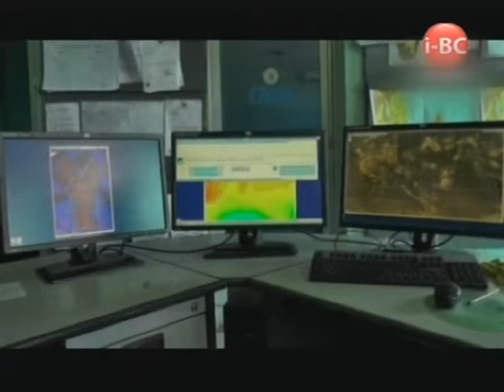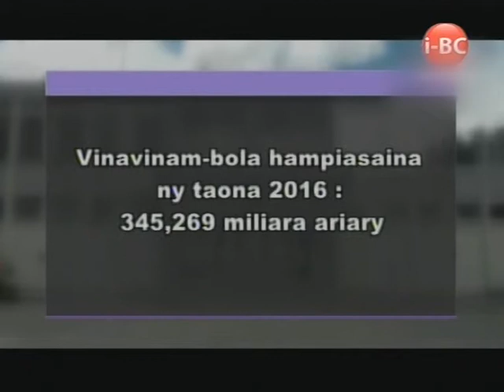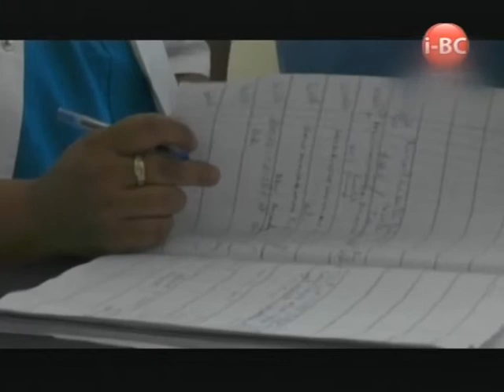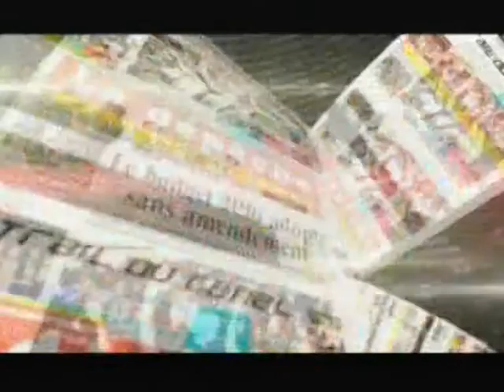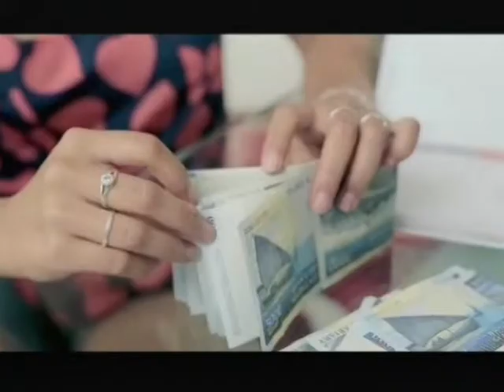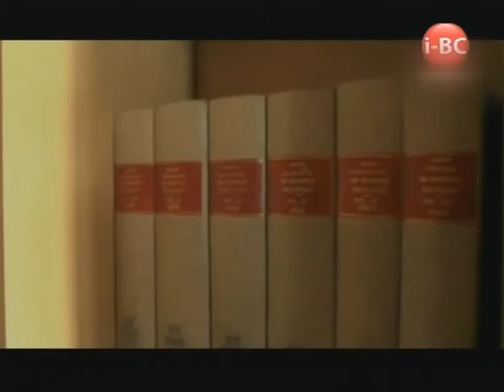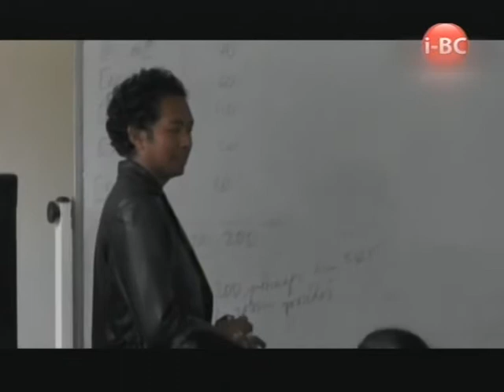IBC NEWS 10 FEV 2016